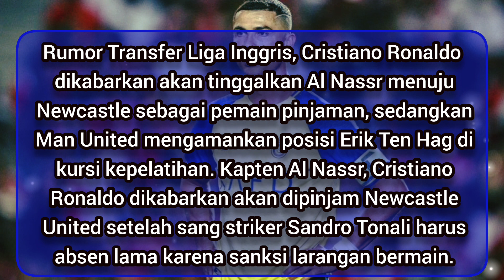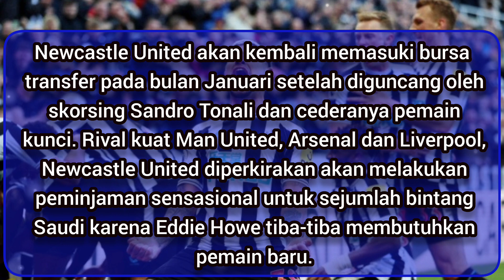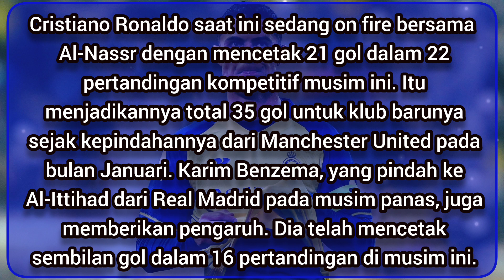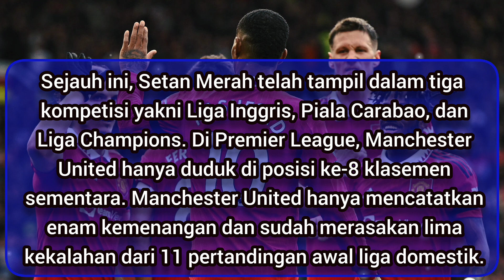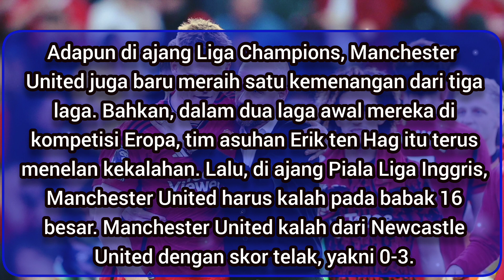Transfer Liga Inggris: Ronaldo Balaskan Dendam Ke Erik Ten Hag Dengan Bergabung Ke Newcastle United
Transfer Liga Inggris Ronaldo ke Newcastle akan tinggalkan Al Nassr.
Newcastle akan mendatangkan Cristiano Ronaldo sebagai Pemain Pinjaman.
Pelatih Manchester united Erik Ten Hag mendapatkan dukungan dari pelatih legendaris Manchester United.
Sir Alex Ferguson terkesan dengan kemampuan Erik Ten Hag mengelola Setan merah dan cara nya mengambil keputusan keputusan besar.

Terimakasih 🙏🙏🙏😇😇😇